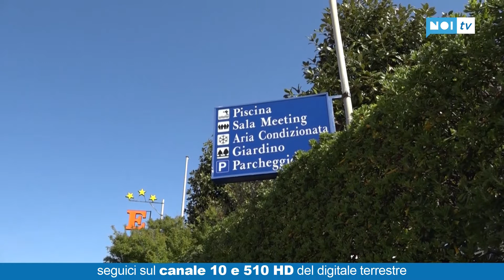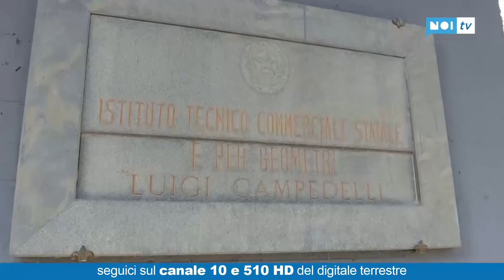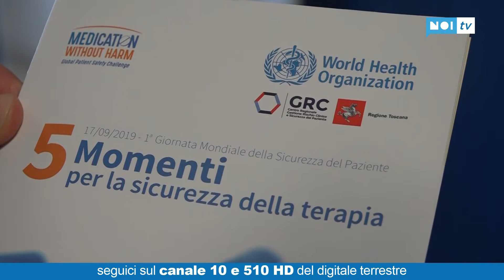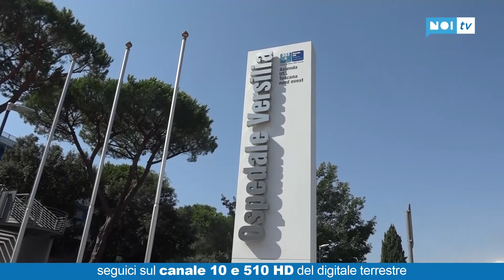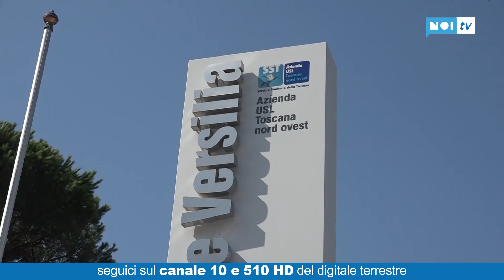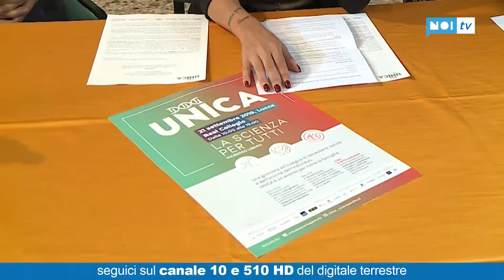Tg Noi Cronaca | 17/09/2019